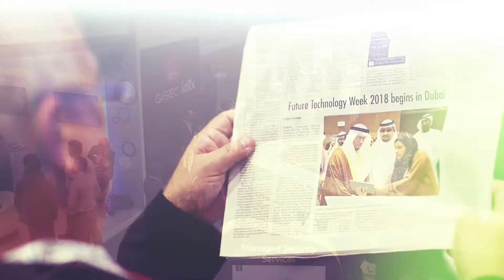Future Technology Week 2018 | Day 3 Highlights